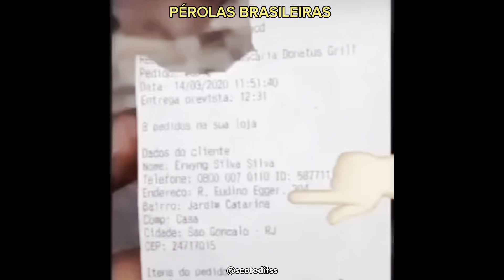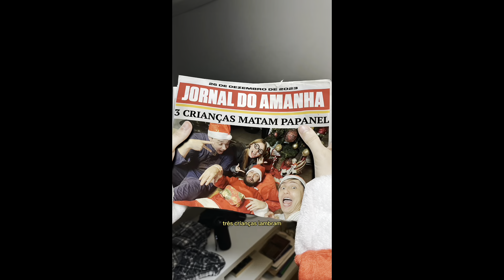TENTE NÃO RIR! #11 - OS MEMES MAIS ENGRAÇADOS E CRIATIVOS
Galera, confira os Destaques dos memes da internet com os melhores Criadores de conteúdo que compartilharam seus videos divertidos, costurados, duetados, criativos e COM OS FINAIS MAIS ALEATÓRIOS E COM CORTE SECO do YouTube Shorts, TikTok, Reels, Kwai e mais. Hoje, nesse compilation vc vai ver: Duetos e Costurar que parecem que foram combinados, LOUD Brabox tem um cozinheiro especial: vulgo Ratatule, Mateus Pesce e POV: discuti com minha mãe, @tiagotdog e dona Dalva e aquela babona do prefeito, LOUD Caiox e a mina só queria sua peita da Lacoste, Anderson Bezerra e POV: quando minha mãe quebra alguma coisa, @mamaedasdavolas e a Maya foi pega no flagra, Os animais mais engraçados e divertidos, Lactea e POV: quando chega a hora da sua vó dar o dinheiro do picolé escondido, Jooj Natu e pedidos de Natal, Bárbara Coura e POV: aquele senhor fofoqueiro, Bruninho Cruz tocando o terror nas Americanas, Lord analisando os cara dando em cima das meninas, Coringa e a galera da LOUD fizeram um Amigo Secreto haha, Hi Ju e POV: se eu fosse o papai noel, J3ipy e POV: aquele médico no podcast, Diogo Matheus provando que a vida de homem não é fácil, Marcellean e as melhores dublagens de futebol, Nauta MC e POV: Papai Noel existe, João Ppedrois com sua irmãzinha sempre dá meme bom, Keira Riff e POV: aquela criança inteligente demais pra idade dela pt4, Memes do Hiago Coelho, Tente não rir com muitos memes e tantos outros influenciadores e vídeos engraçados, com os finais mais inesperados das plataformas... SIGAM ELES SE GOSTAREM)

(Destaques da última semana de Dezembro - 2023)

Outras tags do canal: vídeos engraçados 2023, vídeo engraçado whatsapp, Shorts engraçados, Reels engraçados, cortes seco engraçados, Kwai vídeos engraçados, TikTok engraçados, tente não rir TikTok, TikTok geniais, Mastery TikTok, amora, canal risadinha, vídeos engraçados do whatsapp, dancinhas TikTok, vídeos engraçados, TikTok duetos, TikTok costurar, coringa reagindo a TikTok, reagindo, Vídeos engraçados de Dezembro, reagindo a vídeos engraçados, memes, tente não rir, memes para rir muito, melhores memes, memes 2023, memes engraçados, memes em imagem, TikTok pra status, TikTok engraçados, TikTok Brasil, se rir já sabe, tente não rir nível hard, se rir reinicie, duetos que conversam entre si, duetos que até parecem que foram combinados, costurar que conversam entre si, costurar que foram combinados